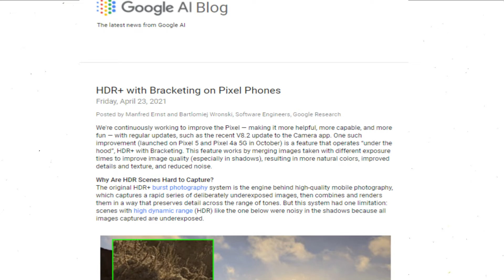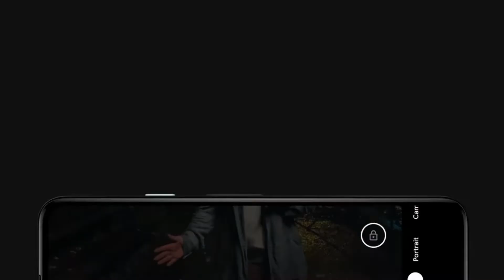Google Pixel 5a - Camera Sample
Hey guys

Google detailed the Pixel 5 and 4a 5G’s HDR+ with bracketing advancements in a research blog post today. As part of that, the company linked to a gallery demonstrating the camera technology and one of those shots includes a photo taken by the Pixel 5a 5G.The model of the phone in the Google Photos info panel (and EXIF data) is just the “Google Pixel 5a.” For comparison, the phone it replaces is fully the “Google Pixel 4a (5G).” This might suggest that the “5G” is purely branding and that there will not be a regular non-4G “5a” phone.